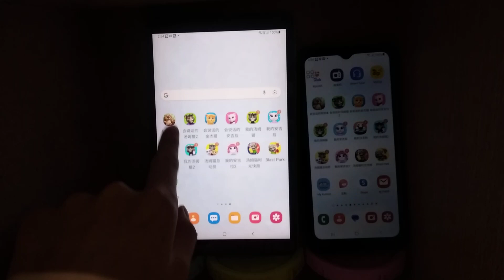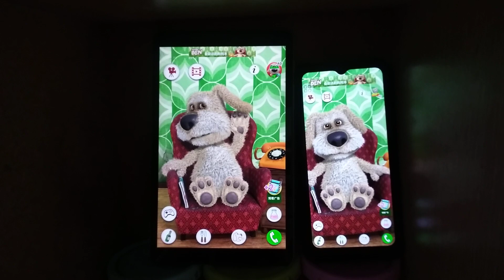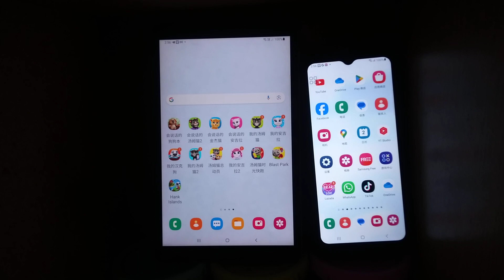Talking Ben Echo 20100